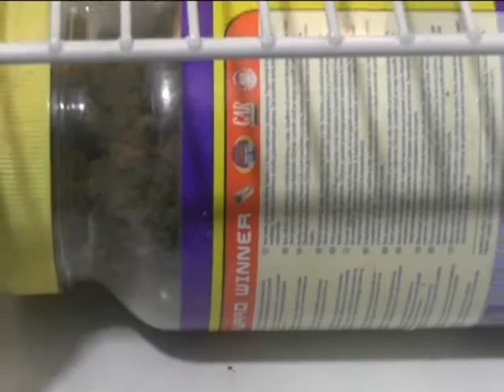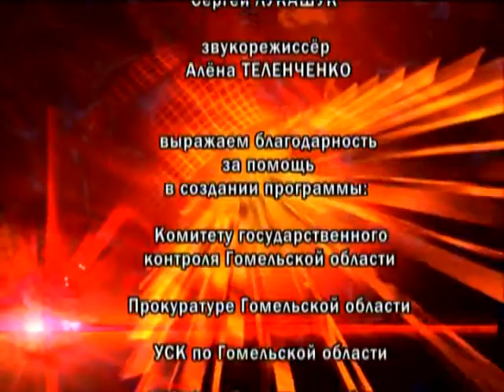26 08 2016 Де-факто